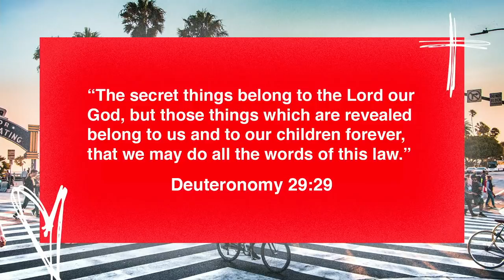"Mysteries Revealed" | Pastor Bob Botsford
Horizon.org